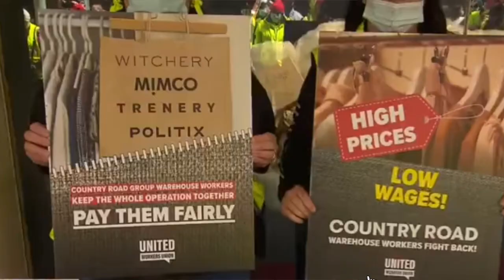Dirt Radio - smashing green capitalism through solidarity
Today on the show, Director of United Workers Union, Caterina Cinanni, joins Friends of the Earth Act on Climate Coordinator, Anna Langford, to talk through what green capitalism is, and how we can smash it through solidarity. We also hear the story of the victorious striking women who took action at Melbourne Fashion Week.